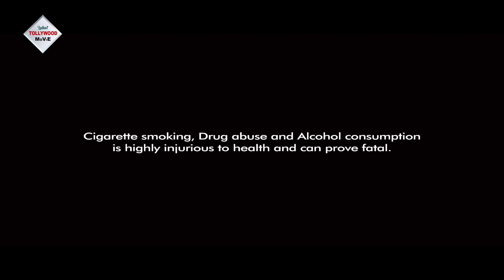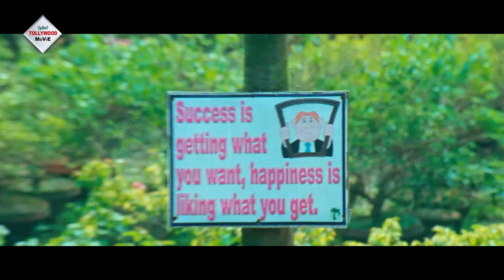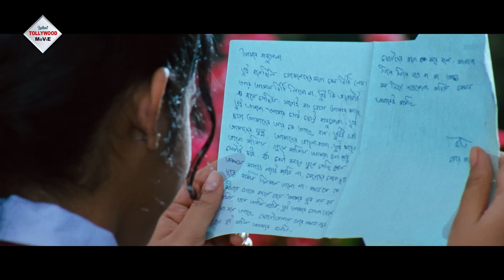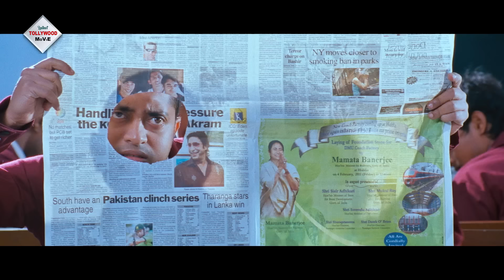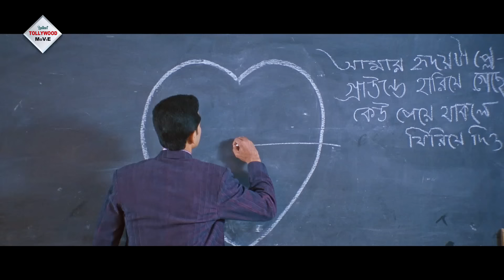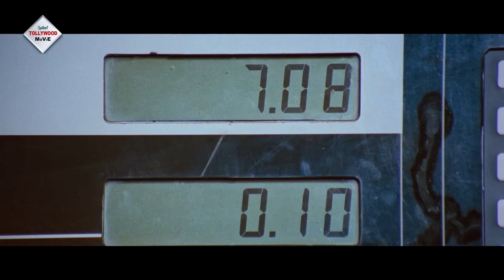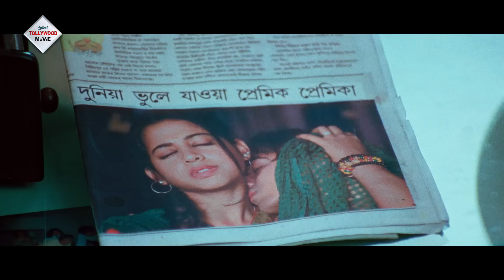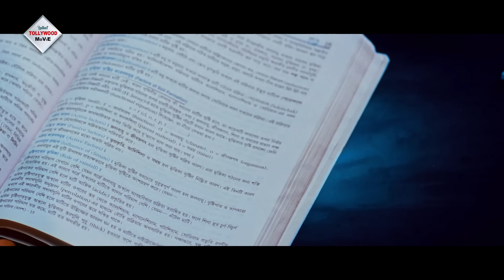TOR NAAM | তোর নাম | VICTOR BANERJEE | MAUSHAMI | TOTA | GAURAV | SWATI | TOLLYWOOD MOIVES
Tollywood Movies Presents Bengali full movie "TOR_NAAM" " তোর_নাম" which was released in the year 2012, Directed by: JAI_SHANKAR, starring : VICTOR_BANERJEE, MAUSHAMI_SAHA, TOTA_ROYCHOUDURY, GAURAV, SWATI, ETC

Movie Credits :

Film.      : TOR NAAM ( তোর নাম )

Director : JAI SHANKAR

Starring :  VICTOR BANERJEE,MAUSHAMI SAHA,TOTA ROY CHOUDURY,GAURAV,SWATI ETC

Music Director(s) : AKASSH

Release : 2012